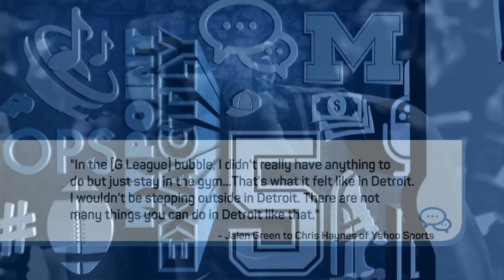Jalen Rose reacts to Jalen Green saying he didn’t want to be in Detroit | Jalen & Jacoby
Jalen Rose and David Jacoby react to No. 2 draft pick and Houston Rockets shooting guard Jalen Green saying he did not want to be drafted No. 1 because the city of Detroit reminded him of the NBA G League bubble.